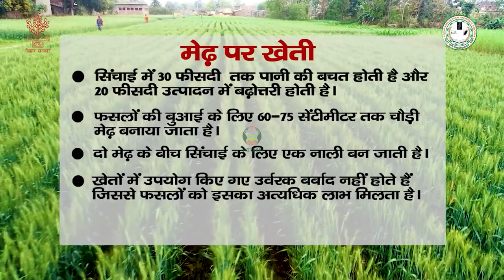मेढ़ पर खेती की तकनीक